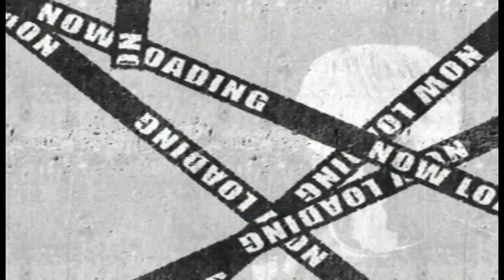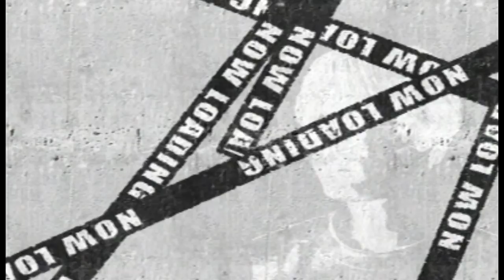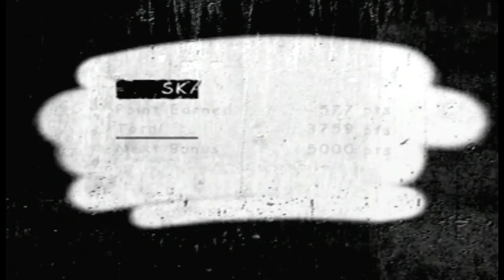Let's Play Evolution Skateboarding Part 5: Philadelphia 2, Ruins, & Tokyo 2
If the title is confusing, I'm showing off more levels, and 2 happen to be in different levels of the same cities. Rick McCrank has done his service, and so it's time to try out someone new.